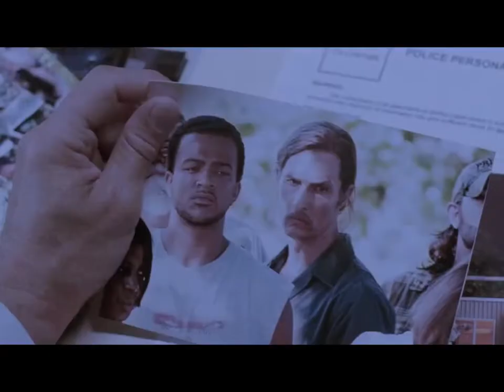(True Detective) Marty Hart - A Quiet Life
"Remember what I said about the detective's curse? The solution to my whole life was right under my nose. That woman. Those kids. And I was watching everything else." ―Martin Hart